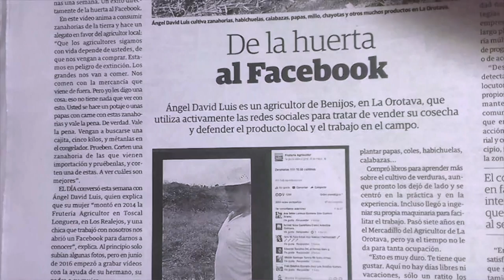Entrevista DAVID LUIS FRUTERÍA EL AGRICULTOR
ROMPE LA TELE se estrena en Canal 10 televisión.
Sandro Pérgola entrevistó de forma "Muy personal" a David Luis de FRUTERÍA AGRICULTOR.

Rompe la tele se emite todos los viernes a las 9 de la noche.